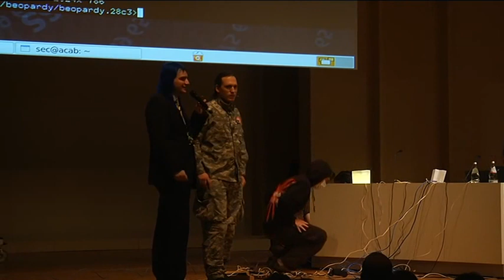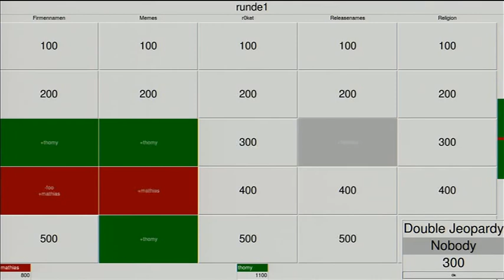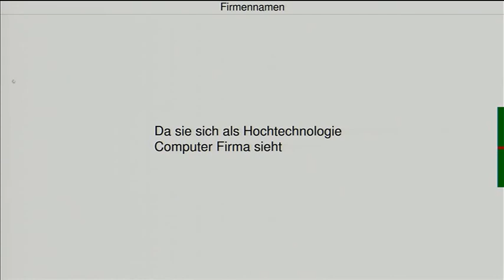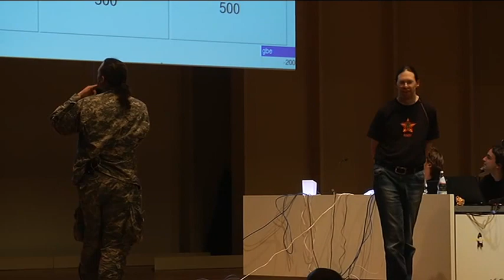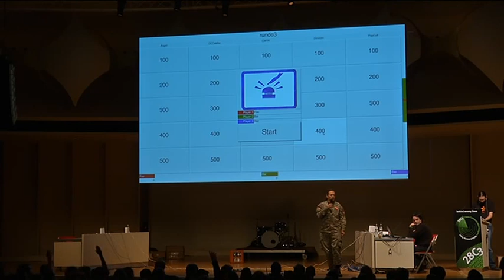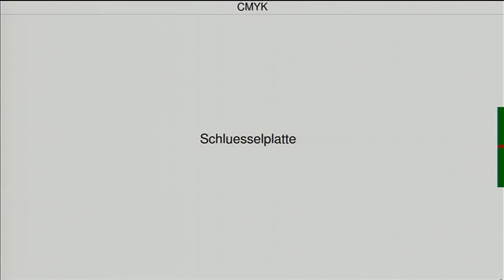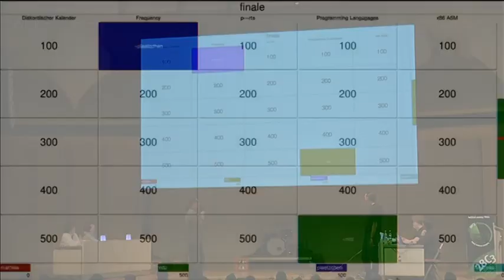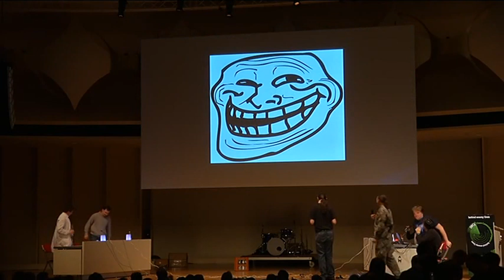28C3: Hacker Jeopardy (en)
Speakers: Stefan 'Sec' Zehl | Ray

The well known reversed quiz format, but of course hacker style. It once was entitled "number guessing for geeks" by a German publisher, which of course is an unfair simplification. It's also guessing of letters and special characters.

Three initial rounds will be played, the winners will compete with each other in the final.